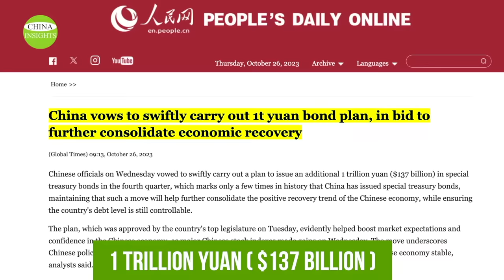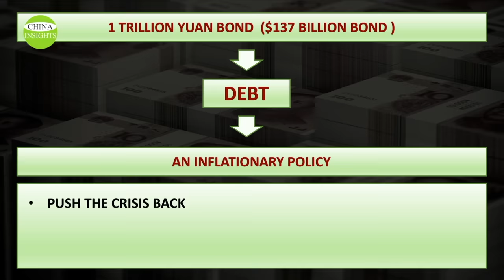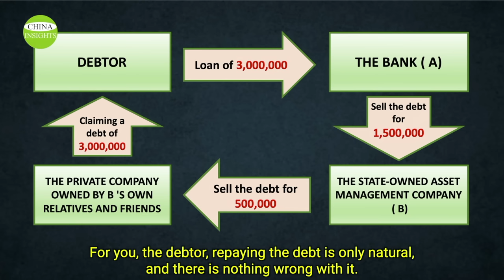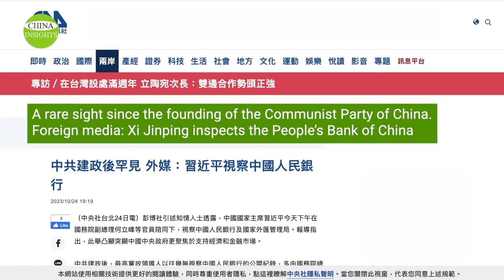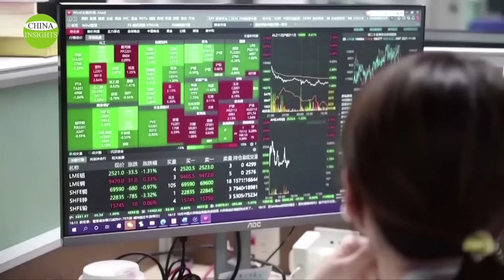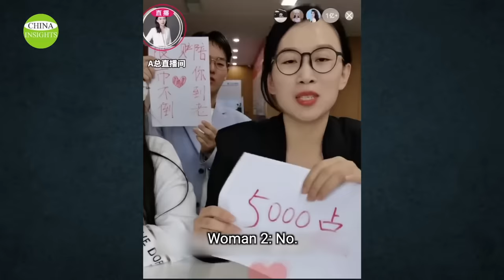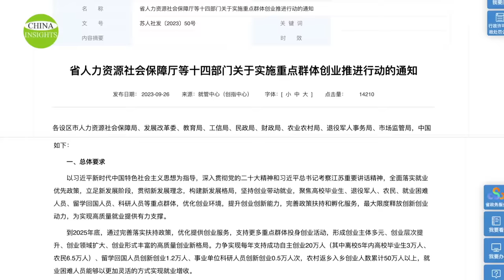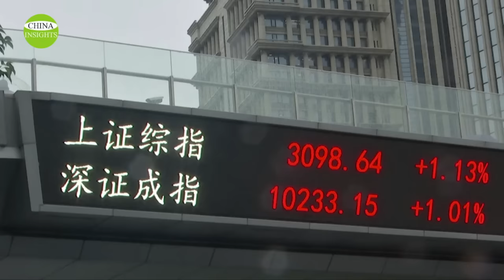Four China's Markets All Killed: From central to the local are so anxious/Massive Bond Issued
China's outlook is getting increasingly bleak as the economy weakens, foreign investors flee, the real estate market deteriorates, and local governments run up debts. Beijing is surely worried, so what are they doing about it? On October 24, 2023, Communist Party leader Xi Jinping made a rare visit to the central bank.
On the same day, China's National People's Congress (NPC) approved a plan to issue an additional 1 trillion yuan, or about $137 billion, in treasury bonds. Will these actions revitalize the world's second-largest economy? In this episode, we'll explore this topic.